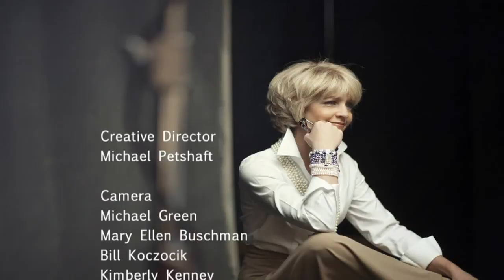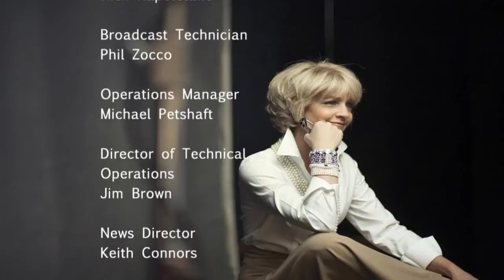Nyberg: John Thomas